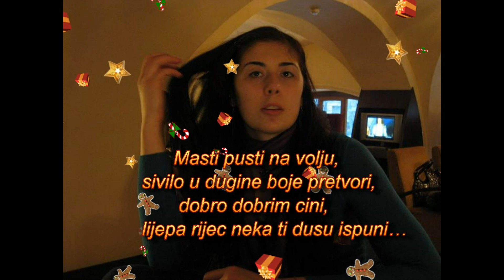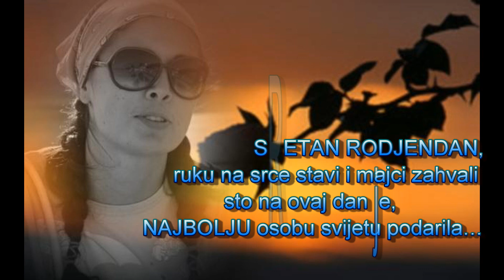Fantomi - Sretan ti RODJENDAN ღ♥ Sanja ♥ღ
...Ove noci kad sklopis oci, pokusaj pronaci i otkriti ono svjetlo mjesecine da ti obasja snove i da te u njima dovede do vrta mojih snova i da u njemu otkrijes svu onu ljepotu zbog koje se isplati sutra buditi i ustati, te koja ce te podsjecati na mene i moje srce koje kuca u ritmu tvoje radosti...